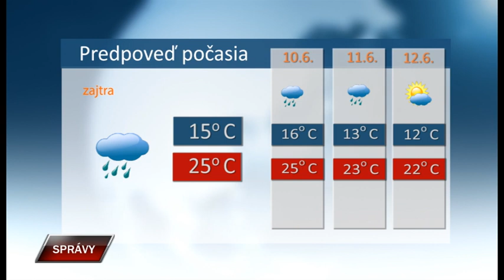Spravy 8 6 2023